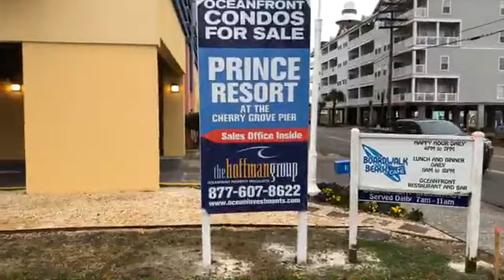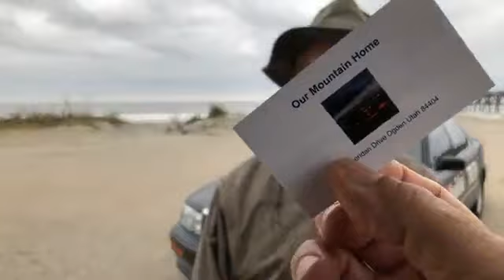MKULTRA MindContol CIA NASALies SANTALies LoganPaul PewDiePie FobertFoertsch YouTubeTRUTH